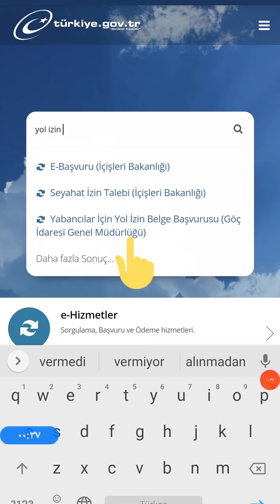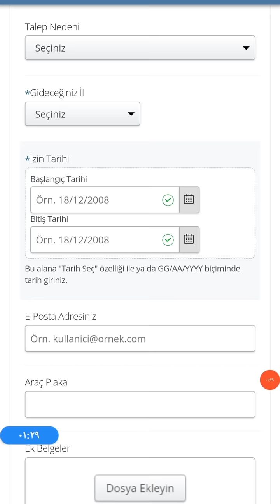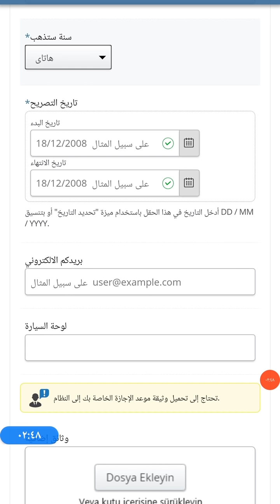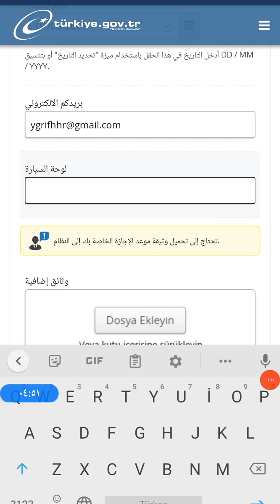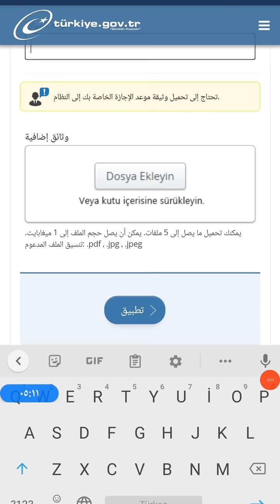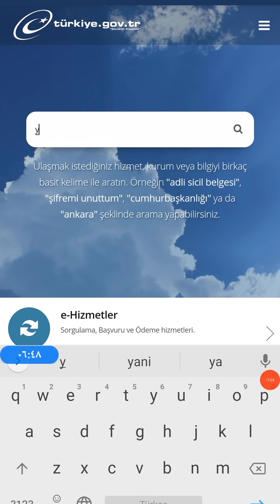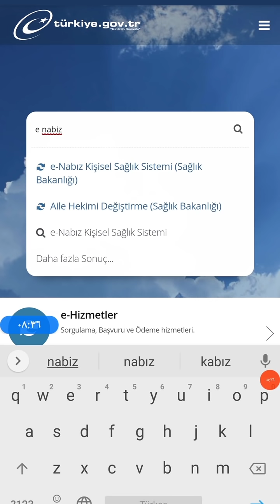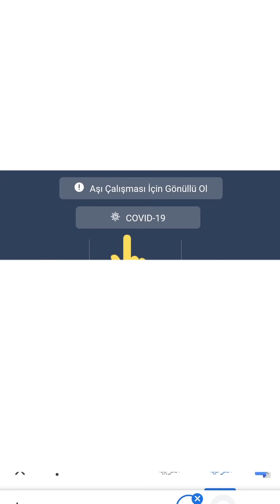اجازة العيد في تركيا2021| لكل شخص يريد اخذ موعد لاجازة العيد واذن سفرعليه اتباع هذه الخطوات اي دولات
أدعوكم للاشتراك بقناتي الثانية التي سنقدم من خلالها
معلومات وامور مفيدة جدا

اجازة العيد للسوريين 2021
كيفية اخذ موعد اجازة العيد للسوريين
رابط اجازة العيد للسوريين 2021
هام جدا لكل شخص يريد اخذ موعد لاجازة العيد 2021
كيفية اخذ اذن سفر لاجازة العيد 2021
اذن السفر اي دولات 2021
اجازة العيد واذن السفر هام جدا
عاجل تركيا
تركيا عاجل
اخبار تركيا اليوم
اخر اخبار تركيا
هام للسوريين والعرب في تركيا
اخبار عاجلة في تركيا
الكملك للسوريين في تركيا
مساعدات للسوريين والعرب في تركيا
مساعدات 1000 ليرة تركية
الحصول على مساعدات للسوريين في تركيا
هل يوجد مساعدة 1000 ليرة على اسمك
التحقق من وجود مساعدة على اسمي